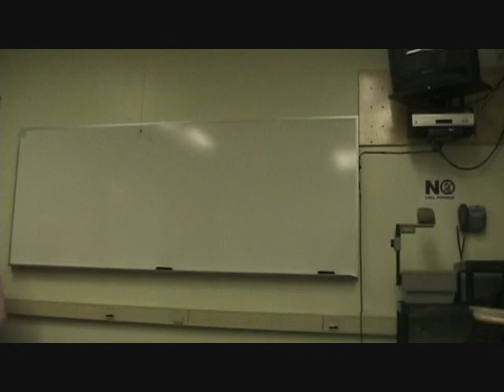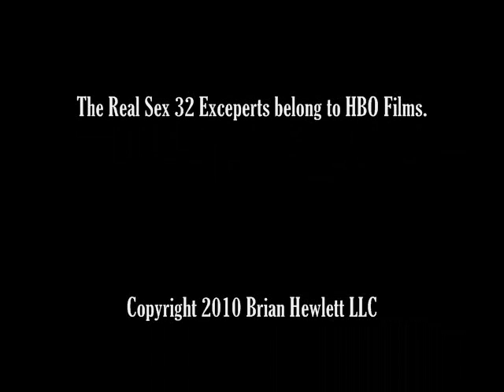A Hot Visitor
This is a video segment of a guest lecture that was performed in a Human Sexuality class that is cross listed with psychology and sociology at Pima Community College.  Having starred in an episode of the HBO Series  Real Sex 32, which highlighted the use of fire with sexuality, the guest was asked to present on sexual identities that are socially constructed by the mainstream culture as fetishes.